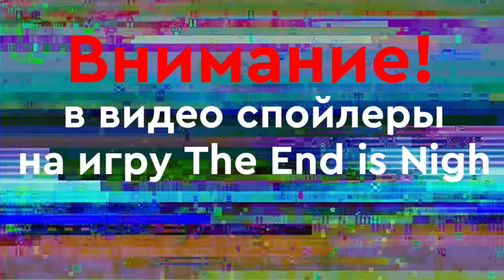The End is Nigh | сюжет